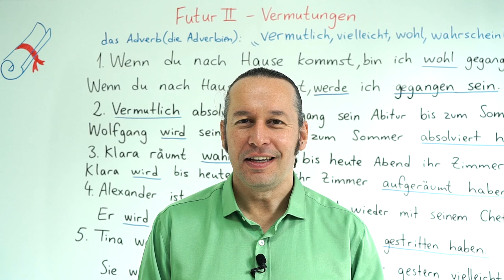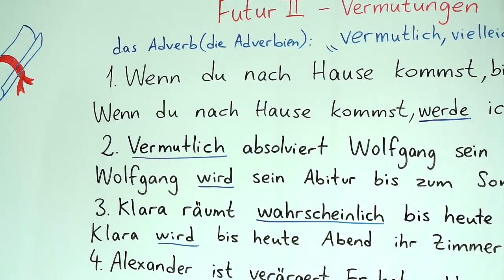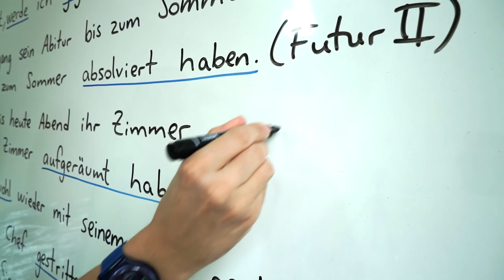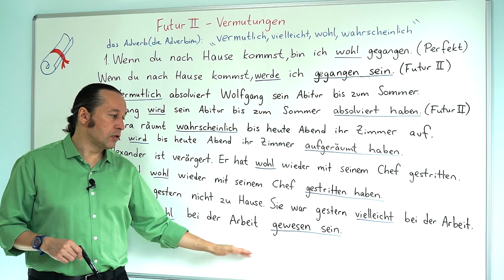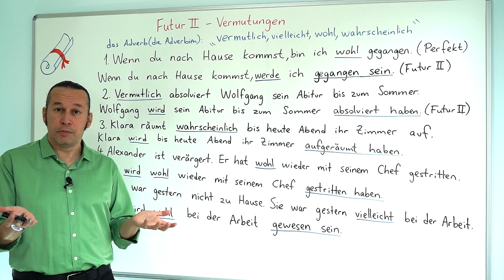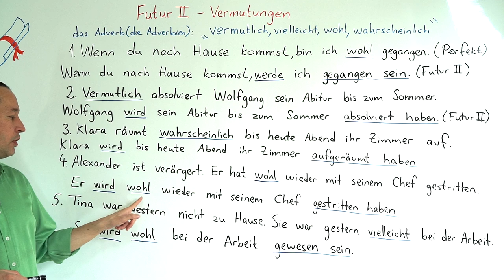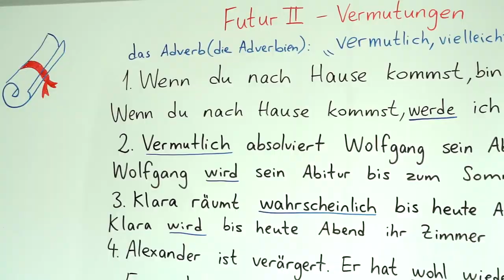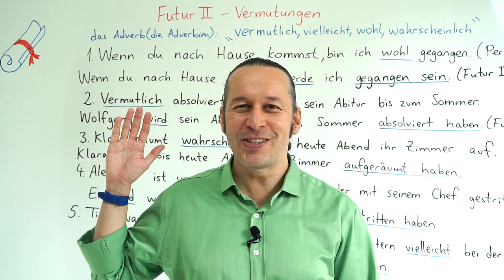Almanca B2 INTENSIV Ders - 16 Futur 2 - Vermutungen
Almanca öğreniyorum diyen herkese merhaba. Bu Almanca Kolay dersimizde, daha önceki Almanca B2 derslerimizde gördüğümüz " Futur 2 - Vermutungen " konusunu daha detaylı ve derinlemesine öğrenmeye devam ederek yeni Almanca örneklerle birlikte daha önce öğrendiklerimizi pekiştiriyoruz. Kolay gelsin, başarılar.

⭐  Bu konunun AlmancaA1/A2 ve B2 Seviyesi derslerini izlemek için:

👉 Almanca B1 Orta Seviye Ders - 9 Bölüm - 1 "Futur 1" - Almanca Gelecek Zaman, "Werden" Yardımcı Fiili

👉 Almanca B1 Orta Seviye Ders - 9 Bölüm - 2 "Futur 1" - Almanca Gelecek Zaman - Örnek Almanca Cümleler